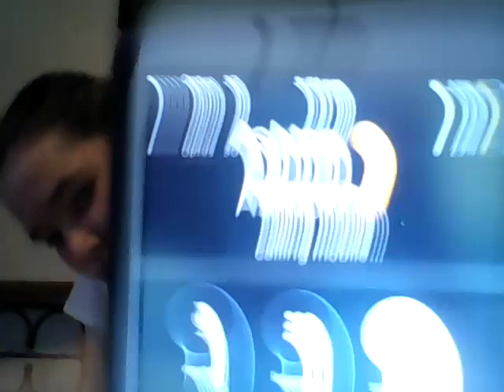RANDOM VIDEO (SURPRISE)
Hey guys,
There is a big surprise in this video. There is not much to say, but in this video I have to say something that is important to me (I have a boyfriend).

IF U READ ALL OF THIS I LOVE U